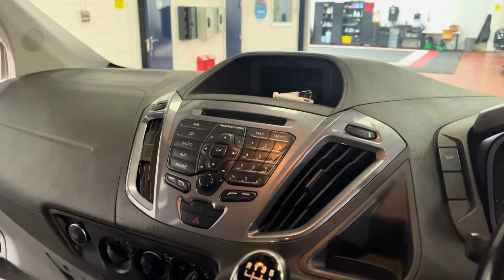Cheshire Performance - Ford Transit Custom